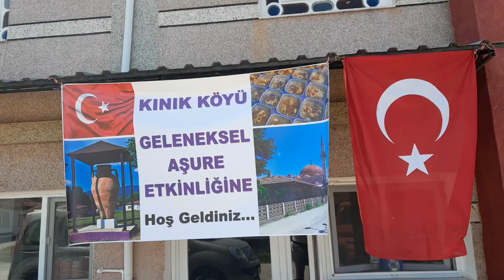Bilecik'te Köy Kadınlarından Birlik ve Beraberlik Örneği: 2 Bin Kişilik Aşure Dağıtıldı